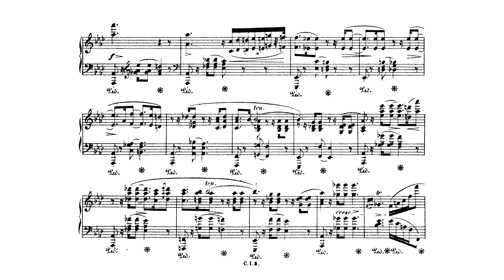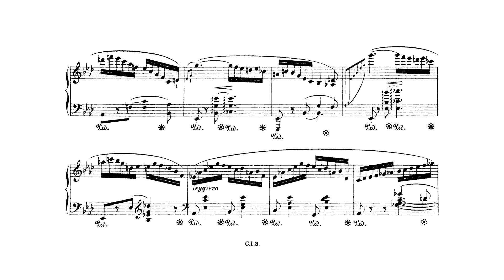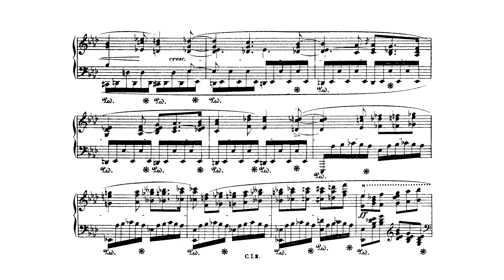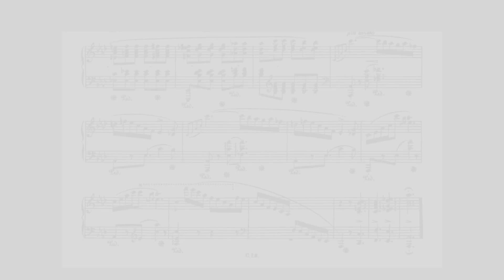Chopin - Ballade No. 3 in A♭ major, Op. 47 (Lévy)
The Ballade No. 3 in A♭ major, Op. 47, is the third of Chopin's ballades for solo piano. It was composed in 1841 and published the same year.The piece was first mentioned by Chopin in a letter to Julian Fontana on 18 October 1841. It was likely composed in the summer of 1841 in Nohant, France, where he had also finished the Nocturnes Op. 48 and the Fantaisie in F minor. The first German edition, published by Breitkopf & Härtel, appeared in January 1842.

🇵🇱/🇫🇷 Frédéric François Chopin; born Fryderyk Franciszek Chopin (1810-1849)
Ballade No. 3 in A♭ major, Op. 47 (1841)

Performers:
Frank Lévy, piano

Frank Lévy is a Swiss-American classical pianist and piano teacher. At fifteen he entered the Geneva Conservatory, where he holds bachelor, master, and doctoral degrees studying with Louis Hiltbrand and Maria Tipo. He continued his studies with Leon Fleisher at the Peabody Conservatory, where he received the prestigious Artist Diploma. Levy then went to work with Emanuel Ax at the Juilliard School in New York City. Levy also took lessons with Vlado Perlemuter, Dorothy Taubman, Richard Goode, Radu Lupu, Samuel Sanders and Murray Perahia.